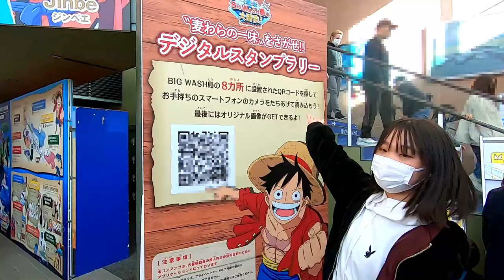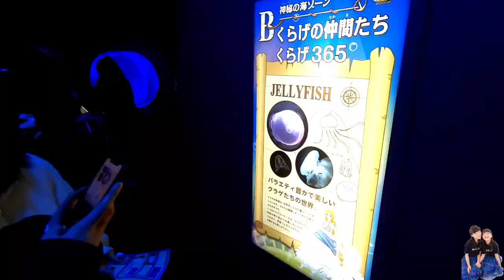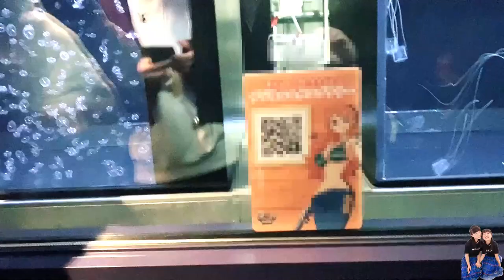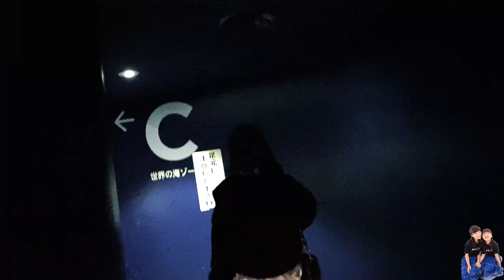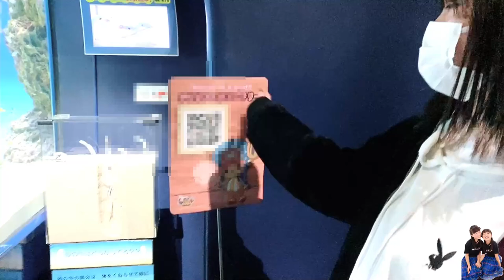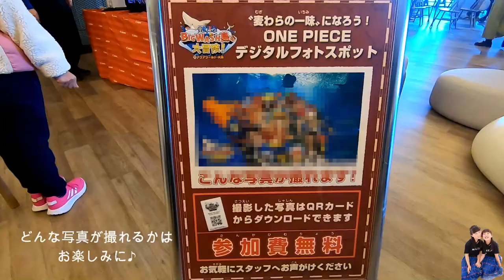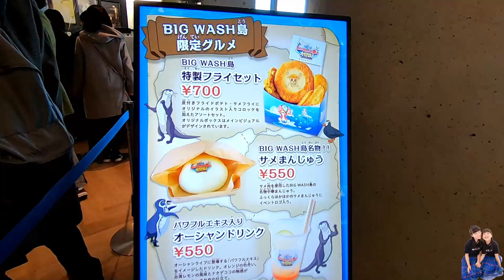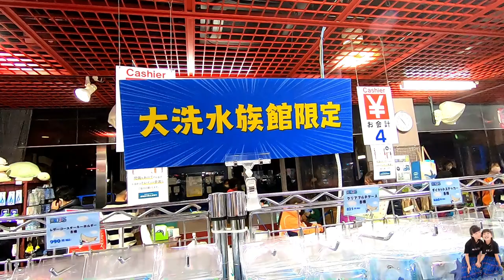姉妹のとある休日の１日に密着～アクアワールド大洗水族館～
ワンピース BIG WASH島の大冒険！ IN アクアワールド・大洗
開催中～2022年3月31日（木）まで

アクアワールド茨城県大洗水族館ホームページ

またみてね♪